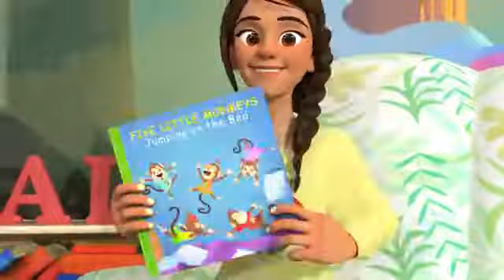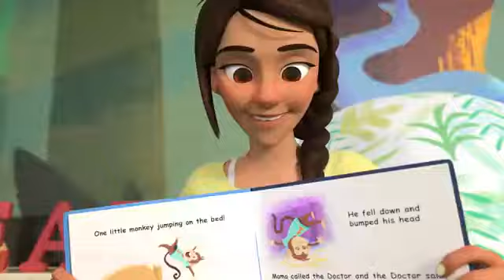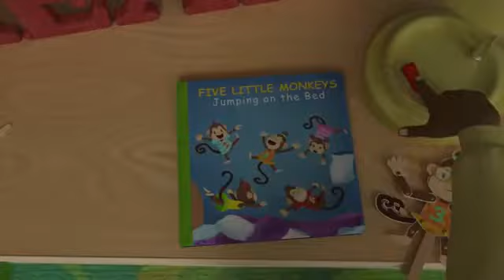the pirates who don't do anything a veggietales movie movie